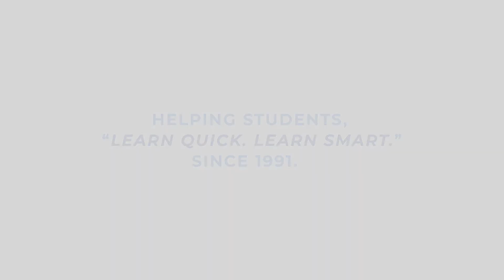QuickStudy | Math Review Quizzer Laminated Study Guide